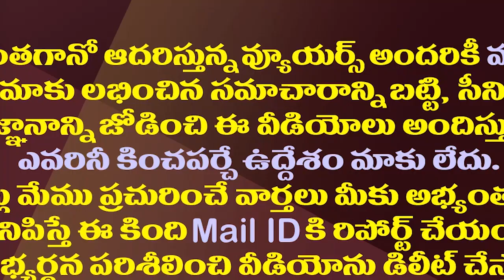ఫోన్ల ట్యాపింగ్ నిజమేనా..లాజిక్ మిస్సయిన కోటంరెడ్డి| Phone Tapping Issue Has Become Hot Topic In AP